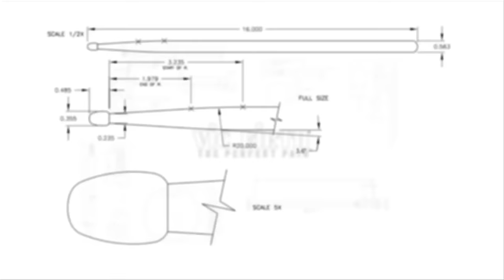TMEA 2015 Percussion All-State Music: 4-Mallet Etude - Practice Tips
Vic Firth presents Dr. Matthew McClung giving performance tips on the TMEA 2015 All-State 4-Mallet audition etude. This etude is from Mark Ford's "Marimba: Technique Through Music" - Birchbrook - page 54-56.

For more TMEA videos, including performances of all the etudes, video lessons and performance practices at slow and fast tempos, visit us